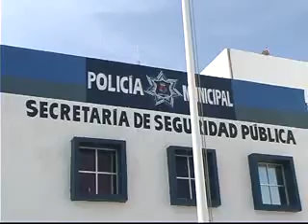Por segunda ocasión la justicia divida llegó a la secretaría municipal de Seguridad Pública y Tránsito